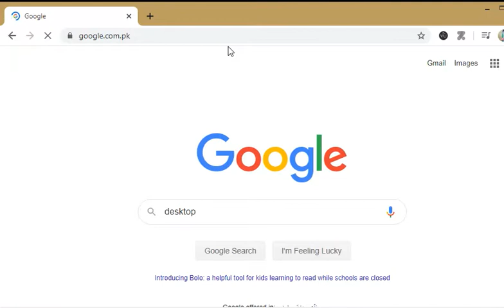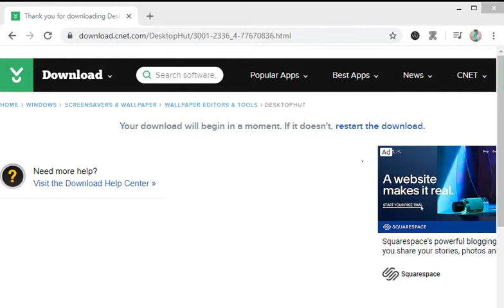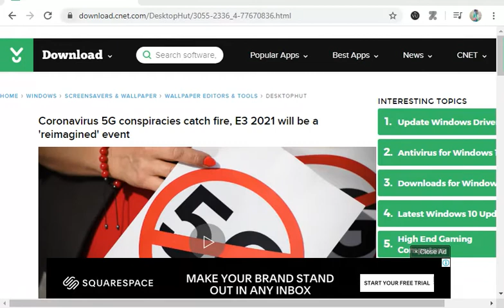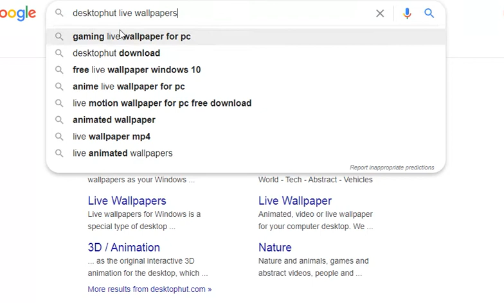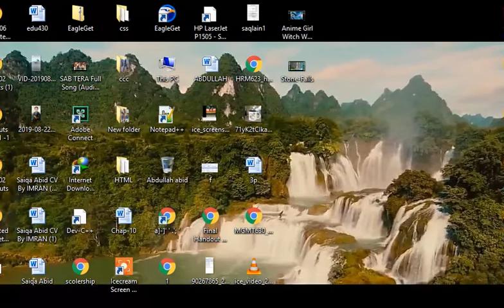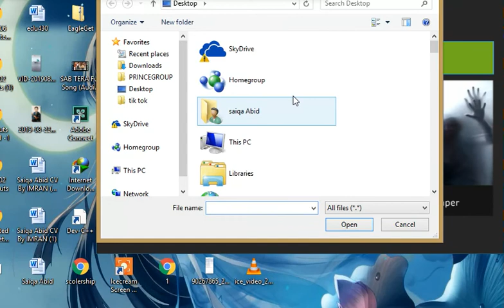How to download & install live wallpaper for PC (Windows).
In this video i will show you how to download and install 3d live animated wallpapers or backgrounds for windows 7, 8, 8.1 and 10 operating system.

Direct download link of setup

Download 3D desktop live wallpaper

Thanks